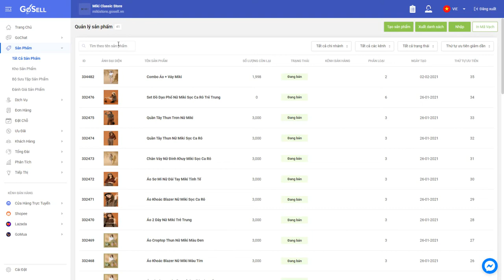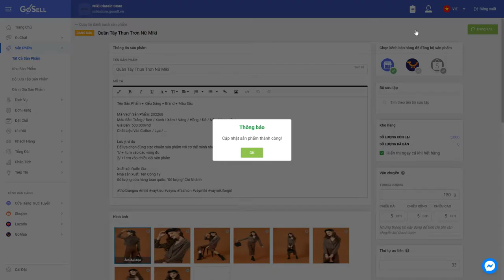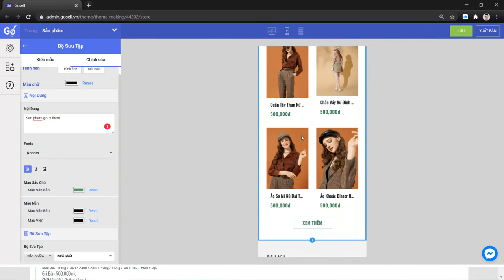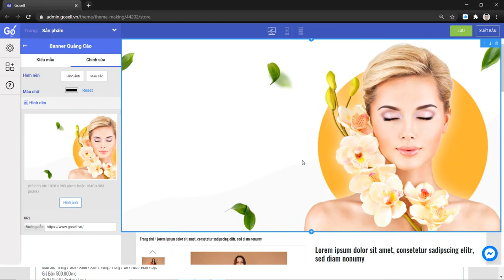Bước 7: Thiết Kế Giao Diện Trang Sản Phẩm Chi Tiết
VIDEO HƯỚNG DẪN THIẾT KÉ GIAO DIỆN SẢN PHẨM CHI TIẾT

Tạo mục sản phẩm thu hút khách hàng từ những mục nhỏ nhất: đặt tên, cài đặt size, màu,... Video hướng dẫn các bạn cách đăng sản phẩm đồng bộ với toàn sản phẩm cửa hàng.